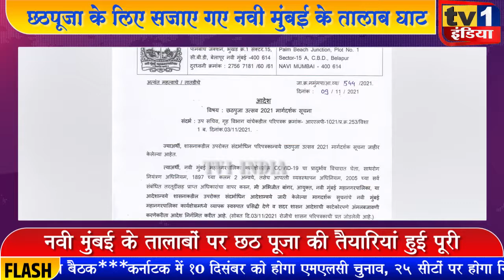छठपूजा के लिए सजाए गए नवी मुंबई के तालाब घाट, कल दिया जाएगा पहला अर्घ्य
सूर्य देवता की उपासना के महापर्व छठ पूजा के लिए आज नवी मुंबई के तमाम तालाब और घाट सज गए हैं. पामबीच तालाब ज्वेल्स ऑफ नवी मुंबई और तुर्भे, रबाले और ऐरोली में तालाबों पर छठ व्रतियों के लिए इंतजाम किए गए हैं जहां छठव्रती कल अस्ताचल सूर्य को अपना पहला अर्घ्य देंगे